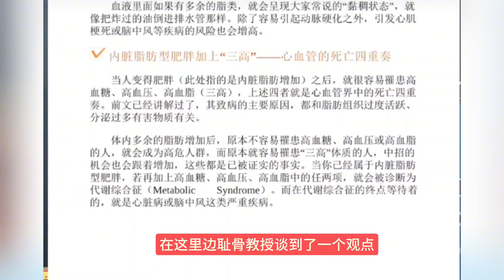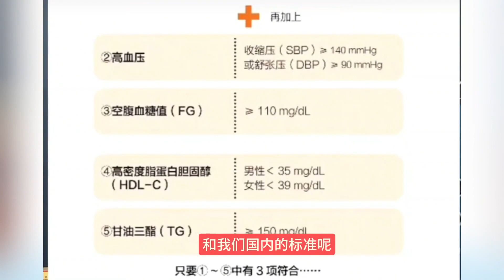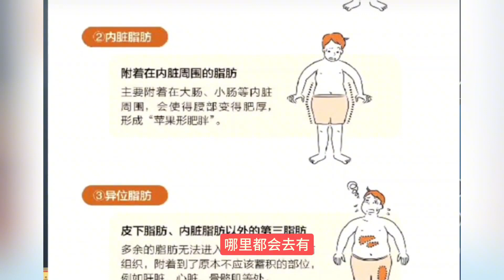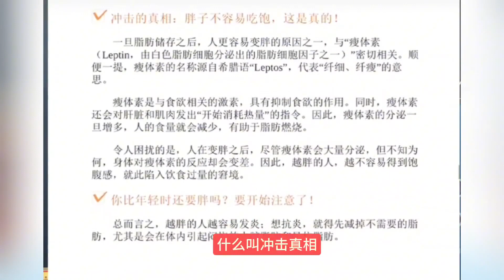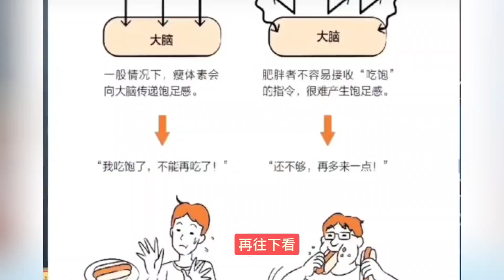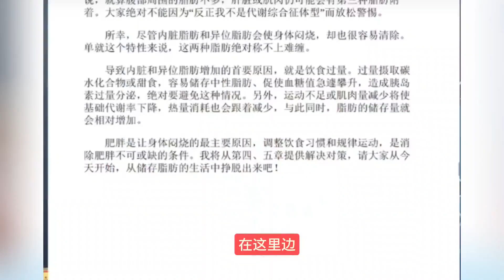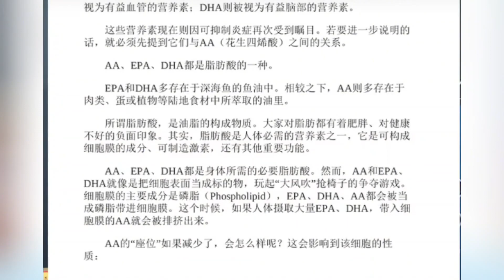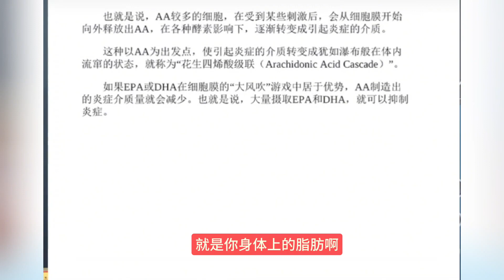胖人全身都是炎症，炎症是万病之源！别让脂肪缩短你的寿命！